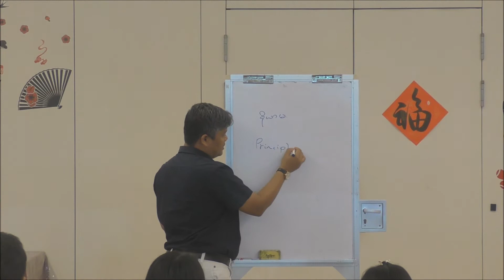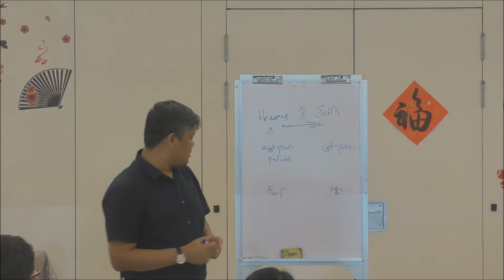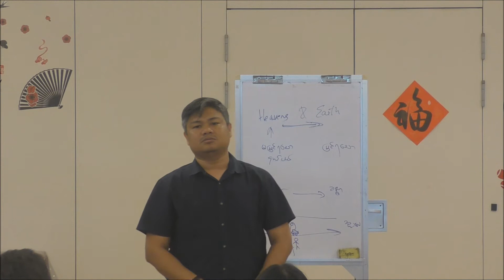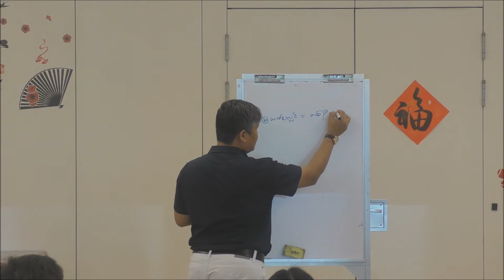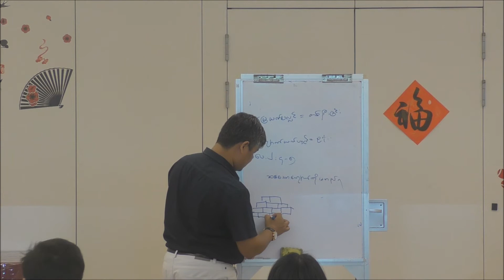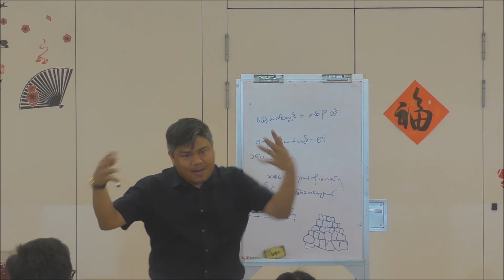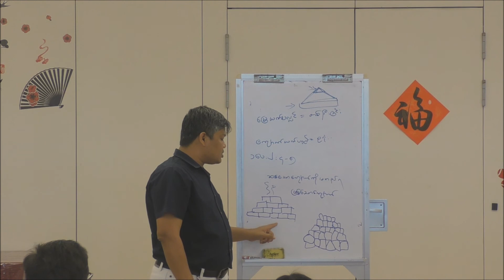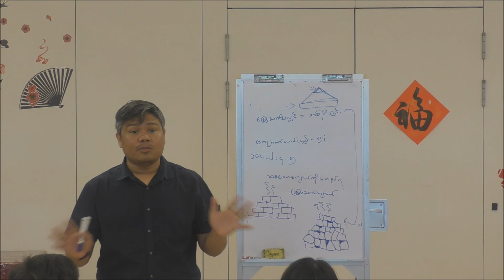17 Feb 2018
Altar of stones by Saya Ko Htwe